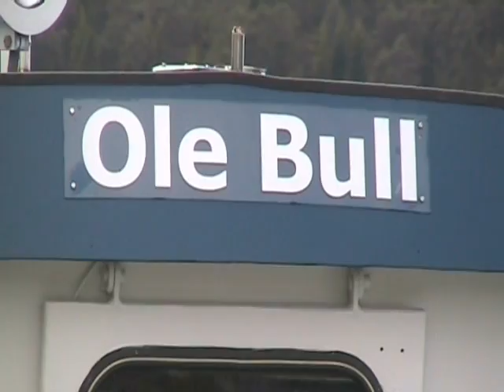Ole Bull's house at Lysoeen in Bergen, Norway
Ole Bull was a superstar in his time, and he earned a lot of money. That can you also see in his house her who was realy great in his time and eaven now.